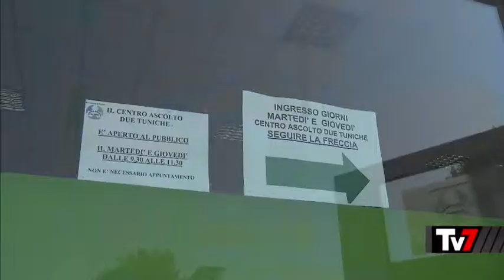Torino, il mosaico della povertà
Dal mercato di Porta Palazzo ai social market, un focus sulla povertà alimentare di Torino. Servizio andato in onda su Tv7 del 22 febbraio 2019. (Immagini di Fulvio Borgogno e Guido Cravero, montaggio di Gianluca Omaggio e Dario Fogu)